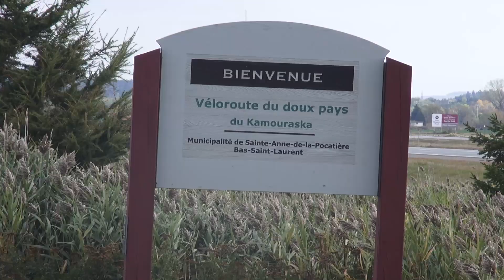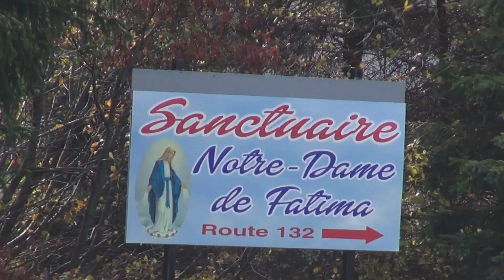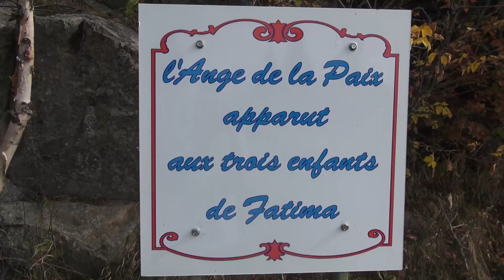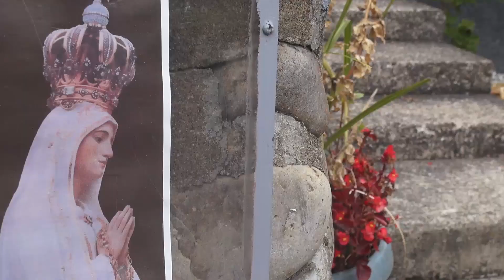FSSPX - Pèlerinage Notre-Dame de Fatima, La Pocatière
Afin de souligner les cent ans de l'apparition de la Vierge Marie à Fatima, la FSSPX organisait un voyage au Portugal. Puisque la majorité des fidèles du Québec étaient incapables de se rendre en Europe, Le Lys et la Croix organisa un pèlerinage plus près de chez nous, au Sanctuaire de Fatima à la Pocatière. Une journée mémorable.